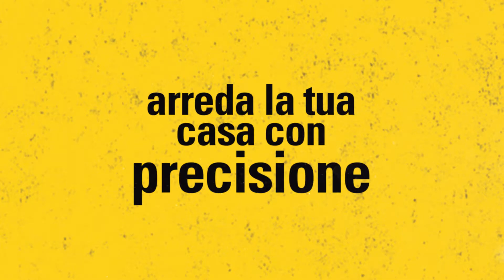Livella laser STANLEY Cubix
Livella laser autolivellante - traccia una linea a croce.
Diodo laser singolo, separato da una lente.
Portata: 8 metri
Laser classe 1